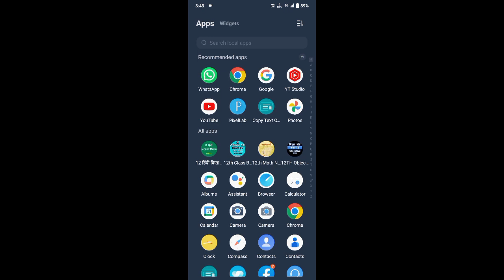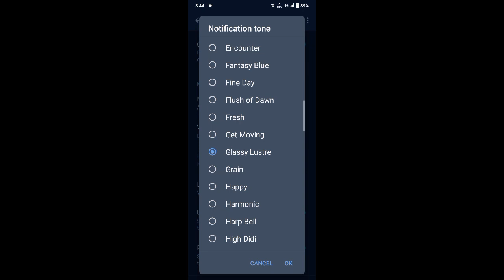how to change face lock logo animation in any Android phone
how to change Face style change
how to change face logo invention
 face logo invention change
invention,invention of the  future that will change the face of tha earth,inventions,amazing inventions,face,mind blowing inventions,deep dive into face recognition,deep dive into face recognition technology,palestinian invention,new inventions,face transplant operation,history of face recognition technology,futuristic invention,inventions you must have,who invented the smiley face emoji,history of face recognition,amazing inventions you must see